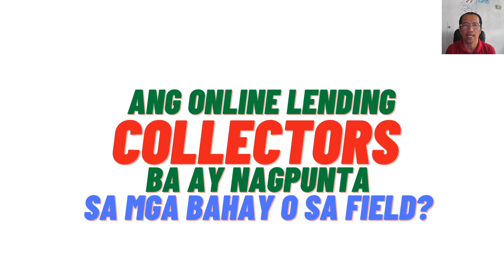ANG ONLINE LENDING COLLECTORS BA AY NAGPUPUNTA SA MGA BAHAY?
Marami ang natatakot na puntahan sila sa kanilang mga bahay, trabaho at kung saang field. Alamin ang sagot sa video na ito.

Pero kung nangangailangan talaga kayo ngayon, pwede kayong umutang sa nag-iisang HIGHLY RECOMMENDED OLA ng USAPANG LOAN AT ONLINE LENDING Youtube Channel ang "TALA PHILIPPINES"

Apply loan within 5 minutes. Download mo lang ang kanilang app sa playstore, makakahiram kana ng P1,000 on your first loan pero maaari itong aabot ng P10,000 kapag good payer ka.

Mag submit ka lang ng isang valid ID (SSS, UMID, Driver's License, TIN, Philhealth, etc) at selfie na hawak ang iyong ID, within 24 hours approved kana.

Kapag coins.ph ang gamit mong disbursement, minuto lang matatanggap mo na ang iyong loan.

Kung nagustuhan mo ang guide ko at sa effort na ginawa ko para mapaliwanag sa iyo kung ano ang kaibahan ni Tala sa ibang lending company online, please po gamitin nyo ang aking REFERRAL CODE: ALD86C or click this

Humiram ng pera sa #1 Best Lending App ngayon sa Pilipinas. Bukod sa maliita na tubo, hindi pa strikto sa requirements at mabilis na loan approval.